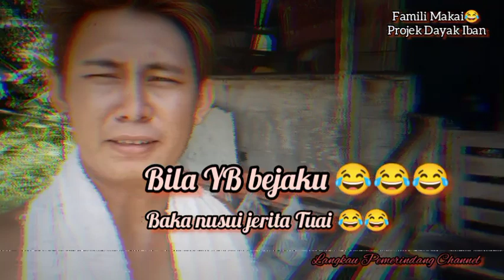Hari Kebangsaan 31ogos 2023 bersama Langkau Pemerindang Channel tatau bbq #2023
aktiviti Hari Merdeka 31 ogos 2023